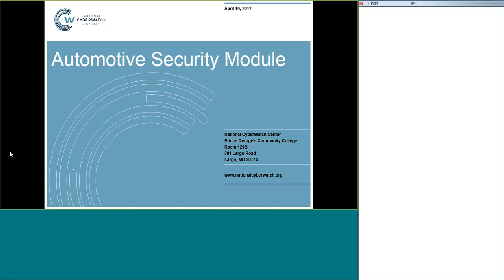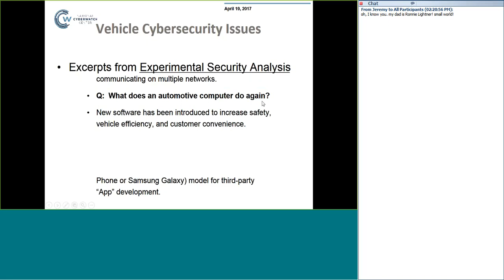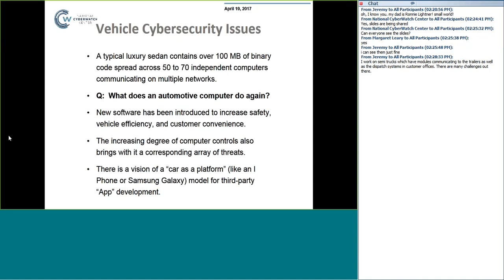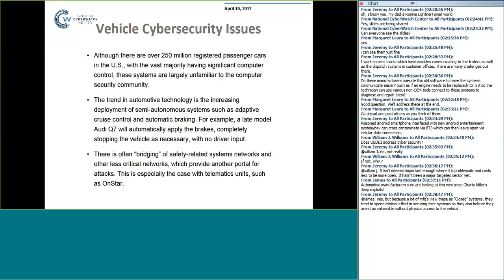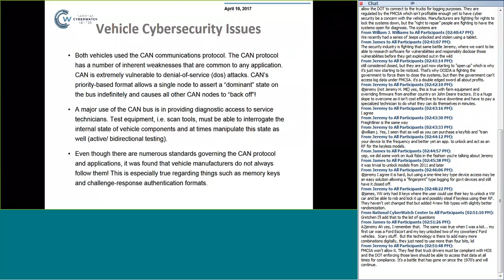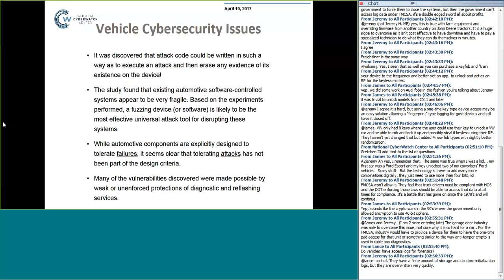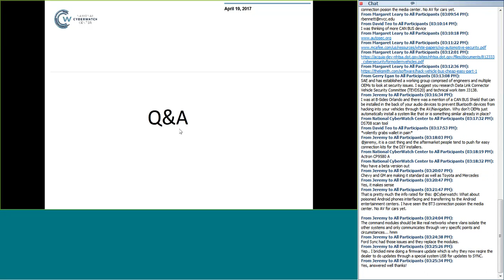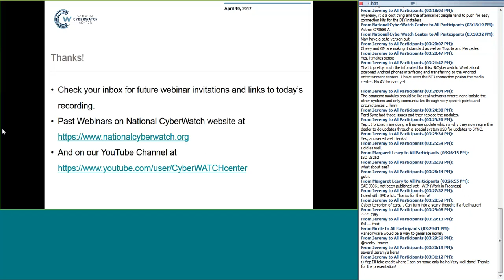Automotive Cybersecurity Module Webinar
Mr. Reginald Bennett, at Northern Virginia Community College, has compiled an Automotive Cybersecurity Module for integration into Automotive Technology programs. He will discuss how the module has been integrated into NOVA’s Automotive Electronics course. The module is based on work developed by the Center for Automotive Embedded Systems Security (CAESS) and addresses vulnerabilities in a variety of on-board automotive electronic systems.